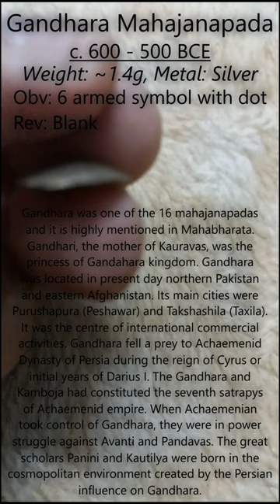Interesting ancient Indian coins of Gandhara Mahajanapada